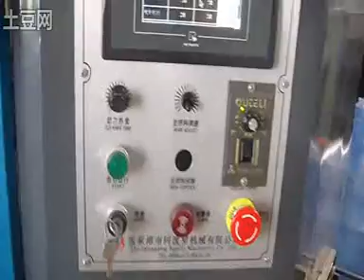Inyectora automatica para fabricar bidon de agua mineral